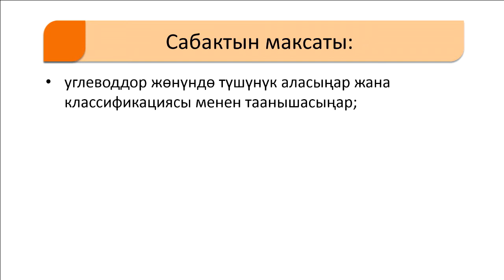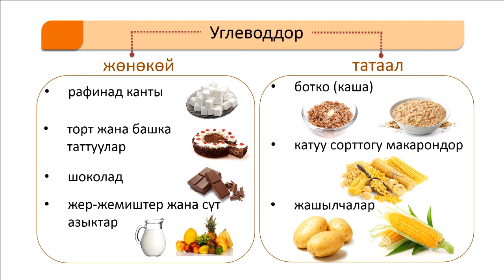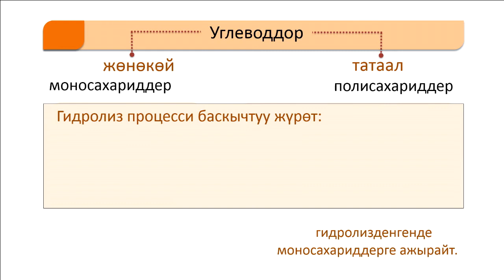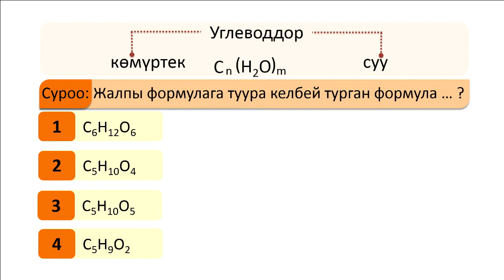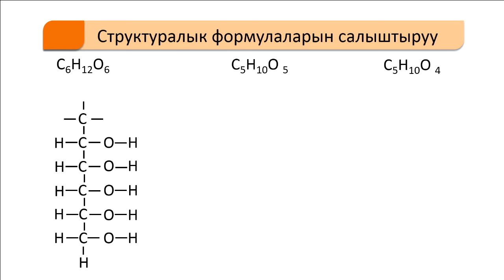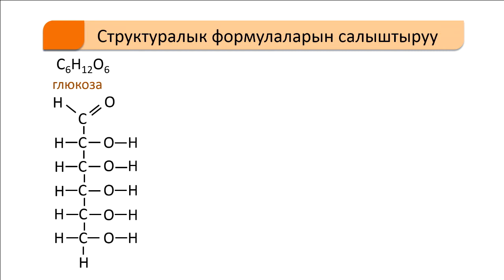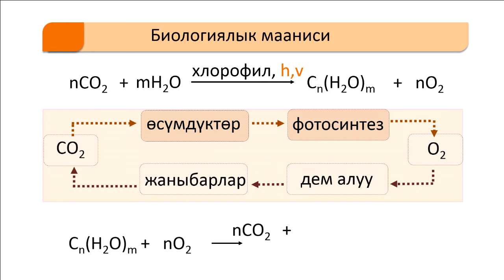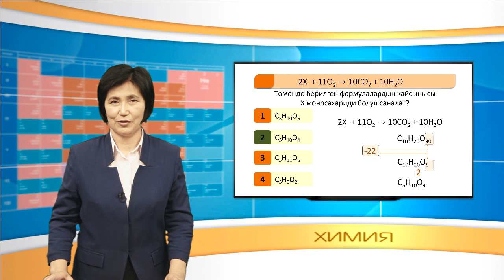CK 9 60 F